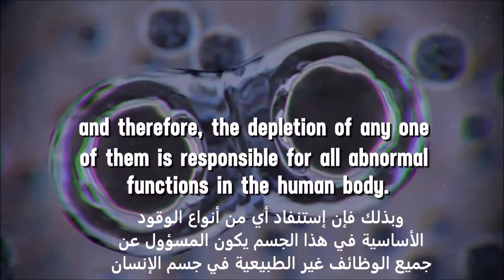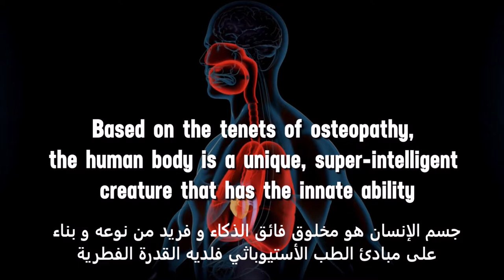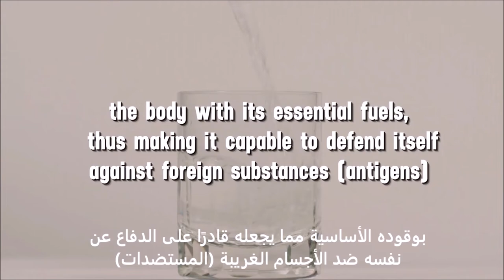تدشين الكتاب الإنجليزي- تفشي فيروس كورونا (كوفيد-19) والسر المفقود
نبذة مختصرة عن الكتاب
تفشي فيروس كورونا (كوفيد 19) والكنز المفقود

العلاج بالماء الساخن هو المصدر الحصري لتزويد جسم الإنسان بأكمله بالوقود الأساسية للجسم للحفاظ على وظيفته الصحيحة والتي صاغناها بالعناصر الأربعة الأساسية للحياة ، وهي ؛ الماء والأكسجين والهيدروجين والطاقة.

تعتمد كل خلية في جسم الإنسان بشكل كامل على هذه الوقود الأساسية للجسم، وبذلك فإن إستنفاد أي من أنواع الوقود الأساسية في هذا الجسم يكون المسؤول عن جميع الوظائف غير الطبيعية في جسم الإنسان. تم إجراء الكثير من الأبحاث بشكل منفصل حول علاجات الماء والأكسجين والهيدروجين والطاقة.

كلمة "هاكوا" مشتقة من الكلمة الإنجليزية؛ "هات" تعني "ساخن" و الكلمة اللاتينية "أكوا" تعني "الماء"؛ بينما كلمة "هاكويت" تعني جعل الجسم يمتص الماء والأكسجين والهيدروجين والطاقة. "هاكوا ريفايتلايز" هو إعادة التنشيط بالماء الساخن من خلال تطبيق الأساليب الصحية والعلاجية للماء الساخن لإستعادة جسم الإنسان إلى حالته الأولية في الشكل الدقيق للجوانب الصحية الشاملة؛ البدنية والعاطفية والعقلية والروحية.

فيروس كورونا (كوفيد-19) ليس سوى تطور لفيروس جديد وأقوى من فيروس سارس (المتلازمة التنفسية الحادة الوخيمة) في عام 2003 يليه فيروس كورونا المسبّب لمتالزمة الشرق الأوسط التنفّسي  في عام 2012.

هل يمكن أن تكون هذه رسالة تشير أن جسم الإنسان لا يمكنه الإعتماد على الوقود و الأدوية الإصطناعية صنعها الإنسان للحفاظ على أدائه؟ جسم الإنسان هو مخلوق فائق الذكاء و فريد من نوعه و بناء على مبادئ الطب الأستيوباثي فلديه القدرة الفطرية على التنظيم الذاتي والشفاء الذاتي والحفاظ على الصحة. وبالتالي ينهار النظام بأكمله بمجرد إستنفاده من أي من وقود الجسم الأساسيىة وهي العناصر الأربعة الأساسية للحياة.

نظرًا لأن المزيد من البشر يعتمدون على الوقود من صنع الإنسان مثل الأدوية فإن جهاز المناعة بأكمله ينهار تدريجيًا في اللحظة التي يستنفد جسم الإنسان من وقوده الطبيعية الأساسية.

يشيرون الأطباء الى أن معظم الوفيات الناجمة عن فيروس كورونا عندما يطلق جهاز المناعة في الجسم خلايا الدم البيضاء كاستجابة مناعية تحاول محاربة العدوى وحمايتها ضد الفيروس. نظرًا لأن الفيروس أقوى ، فإنه يحاول مهاجمة الرئتين ، ويحدث التهاب شديد في الرئتين و يطلق المزيد من الماء.

العلاج بالماء الساخن يقوي جهاز المناعة بأكمله من خلال تغذية الجسم بوقوده الأساسية مما يجعله قادرًا على الدفاع عن نفسه ضد الأجسام الغريبة (المستضدات) مثل الفيروسات والبكتيريا والمواد الكيميائية والسموم أو أي مواد غريبة أخرى تأتي من خارج الجسم.

تتوفر النسخة الانجليزية للكتاب في المواقع التالية

3- Amazon (US)
5- Amazon (UK)